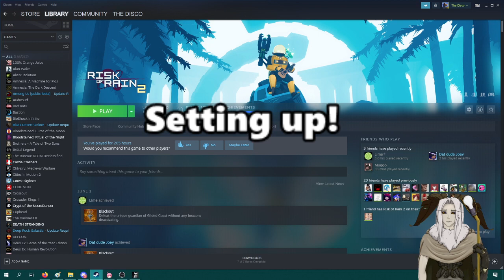Continuing the Climb - Rain World part 12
Follow on the following for stream alerts